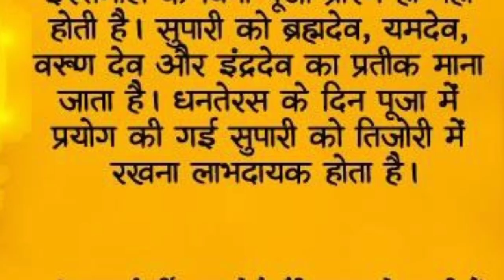Happy Dhanteras 💝✨✨ whatsapp status video2019/धनतेरस की आप सभी को शुभकामनाएं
आप सभी को धनतेरस की हार्दिक शुभकामनाएं

Wish you all of you a very very
Happy dhanteras. 🙏🙏💕💕💖💝✨✨